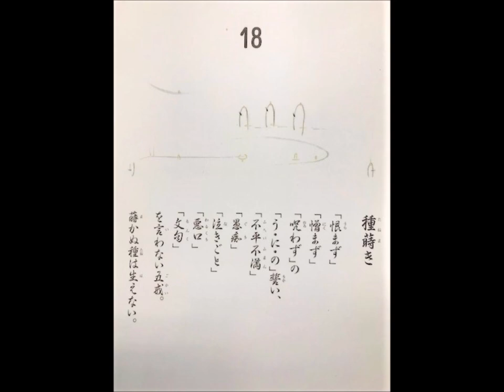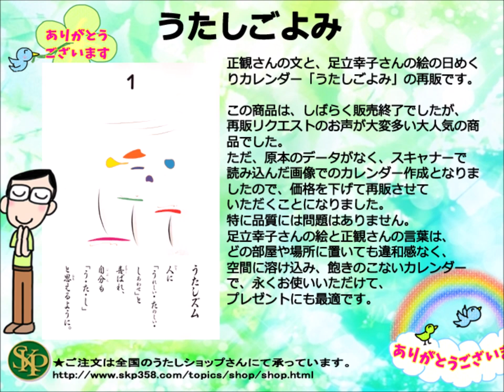うたしごよみ 【日めくりカレンダー】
うたしごよみ

日めくりカレンダー　31枚綴り
「う・た・し」のカレンダー

文・小林正観
画・足立幸子
● サイズ Ｂ5サイズ

● コメント
「嬉しい・楽しい・幸せ」の頭をとった
「う・た・し」のカレンダーです。

31日分のステキな絵と言葉です。

正観さんの文と、足立幸子さんの絵の
日めくりカレンダー「うたしごよみ」を
再販させていただきます。

この商品は、しばらく販売終了でしたが、
再販リクエストの
お声が大変多い商品でした。

ただ、原本のデータがなく、スキャナーで
読み込んだ画像での
カレンダー作成となりましたので、
価格を下げて再販させて
いただくことになりました。

特に品質には問題はありません。

足立幸子さんの絵と正観さんの言葉は、
どの部屋や場所に置いても違和感なく、
空間に溶け込み、飽きのこないカレンダー で、永くお使いいただけて、
プレゼントにも最適です。